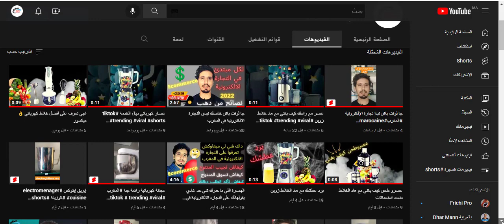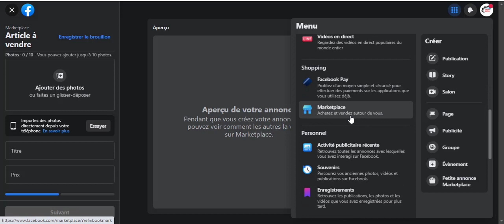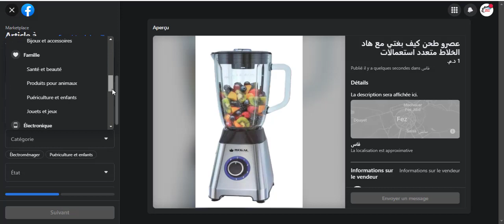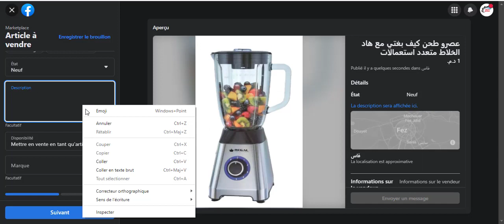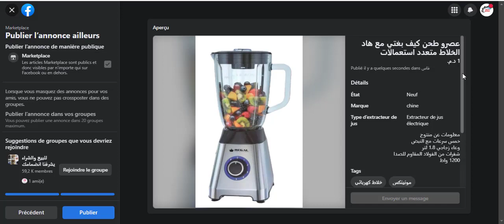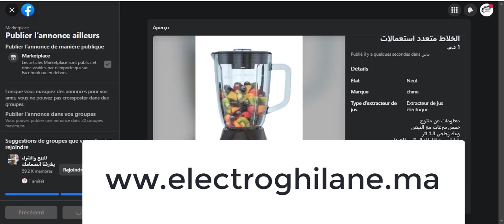كيفاش تحقق مبيعات من Marketplace مجانا 2022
ابط شراء منتوج من واتسااب